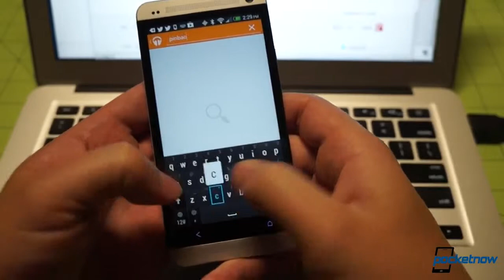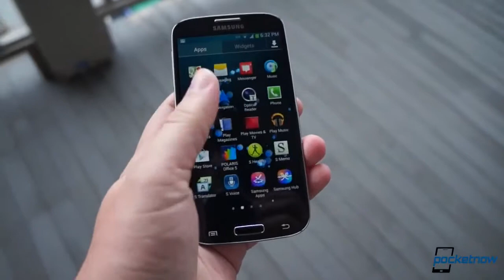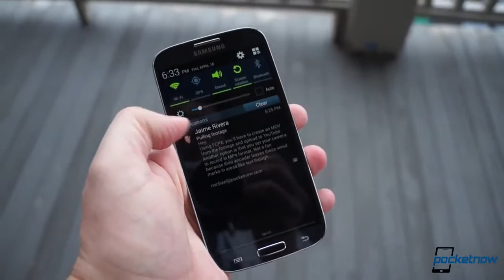Google I O Thoughts, Google Galaxy S 4, HP SlateBook X2 & More Pocketnow Daily